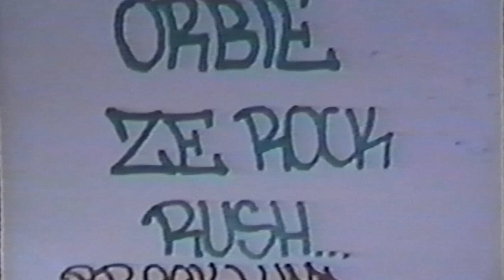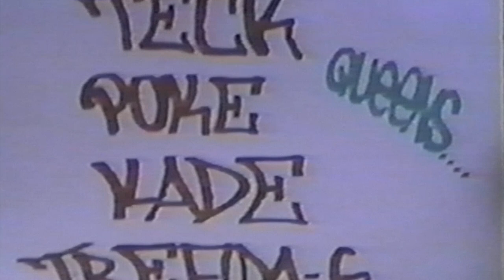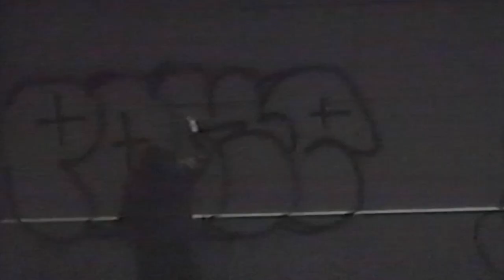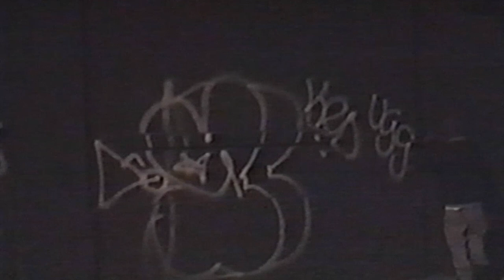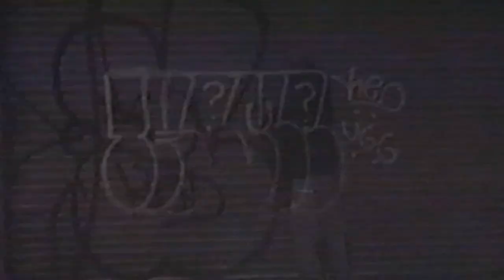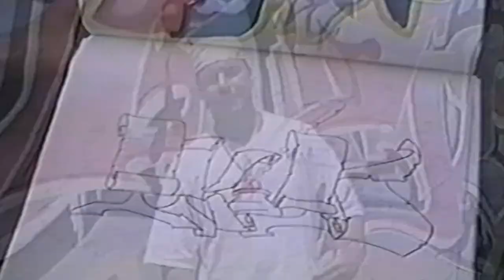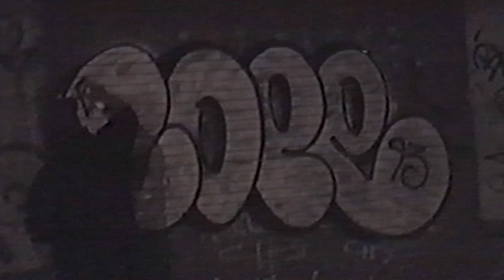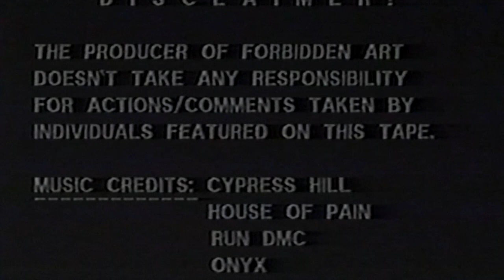Forbidden Art #2 ft. interviews with Cope2, T-Kid, PerOne and Pove (graffiti video, New York 1994)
FORBIDDEN ART #2 (graffiti video, New York 1994)

Straight from the graffiti capital New York City comes Forbidden Art.
True underground graffiti videos documenting the scene with over 1-hour of hardcore live bombing action, walls, trains and interviews.

FEATURING;
ID UGG, Orbie, Ze Rock, Rush, Joust, Jeza, Theme, Goober, Cap, Phantom, T-Kid TNB, Cope2 KD, Per FX (rip), Pove GU.

MUSIC;
The original music had to be replaced because youtube blocked the video with the original music. It has now been replaced with instrumentals by Fred Wreck. The interviews with Cope2, T-Kid, PerOne (rip) and Pove are still included.

David Novak

RELATED;
-New York graffiti documentary ft. Cope2 KD, Chino BYI, Iz The Wiz, West FC and Doze Rock Steady Crew